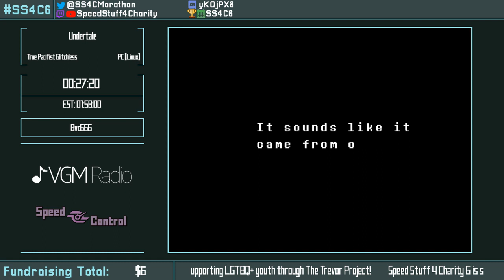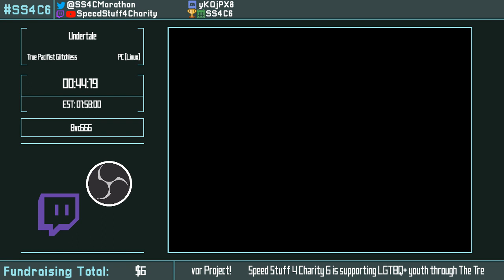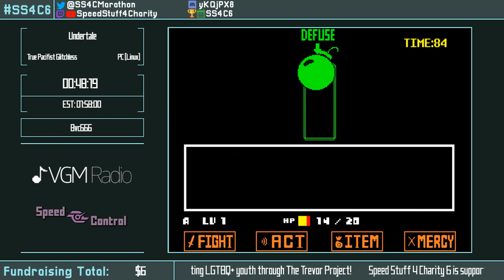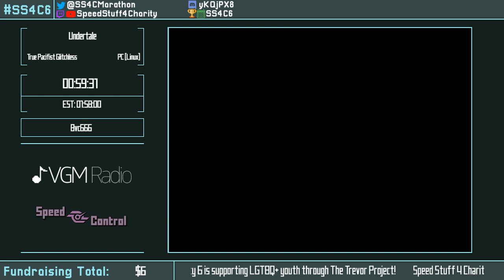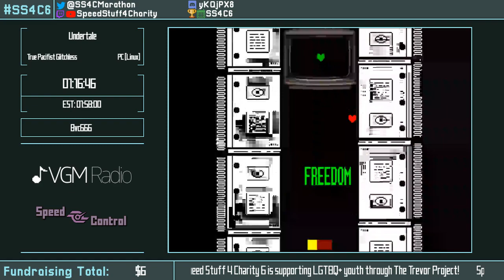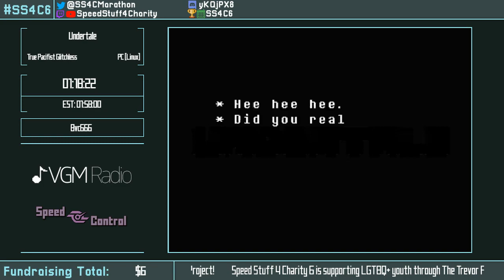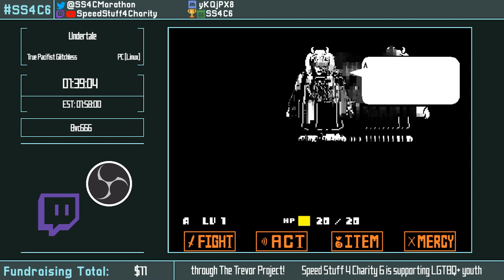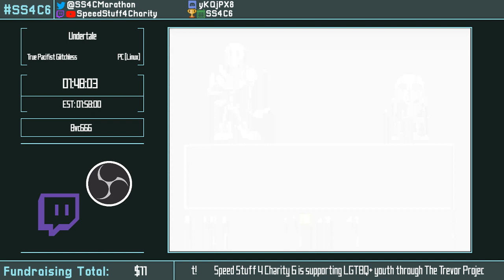Undertale | True Pacifist Glitchless by Bvc666 in 1:53:56